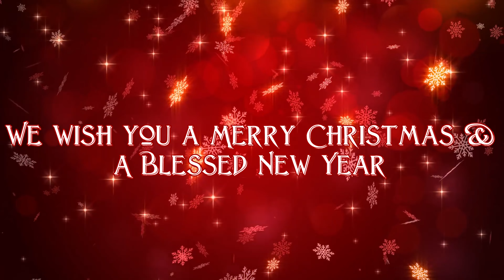CMTYS - Bethlehem Puri Veedhiyil / ബേത്ലഹേം പുരിവീഥിയിൽ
Presenting you the song Bethlehem Puri Veedhiyil arranged by Jerry Amaldev.
Please share your likes and comments.

Vocals: Dhanya Varkey | Rev. George Varghese | Divya Varkey | Alvin Varghese | Tanya Varkey | Jomi Varghese | Lincy Mathew | Niju Pothan | Gem Jamis

Audio recorded at Chicago Mar Thoma Church by Albin George.

Audio Editing using Presonus Studio One Artist by Samu Thomas.

Video edited and compiled using Vegas Pro by Albin George